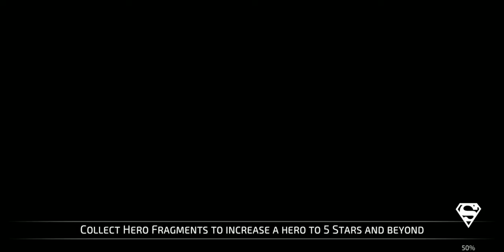Don't Worry I'll Wait vs. Strong Team - DC Legends Mobile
My slow team with Chemo, Swamp Thing, Black Manta, and Big Barda vs. Hal Jordan, Alan Scott, Big Barda, and Superboy.